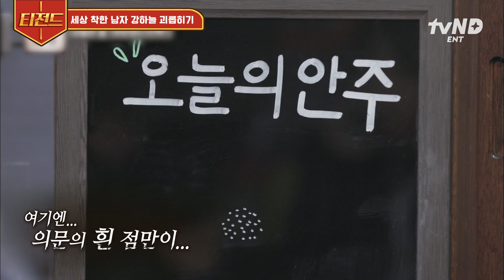[인생술집] 구토 서비스부터 저질 공격까지 총동원😂 순수한 강하늘 놀리는데 신난 방송국 어른이 탁재훈X신동엽